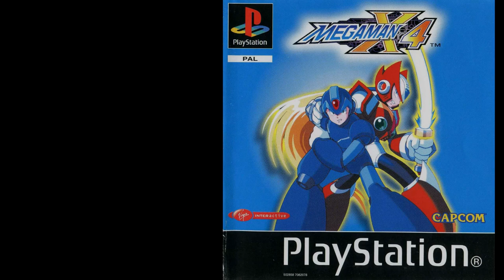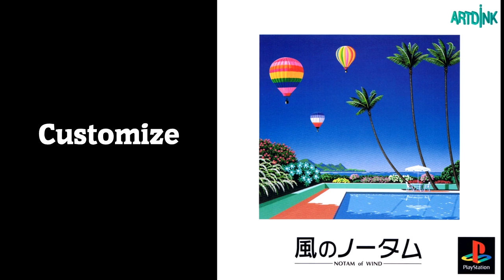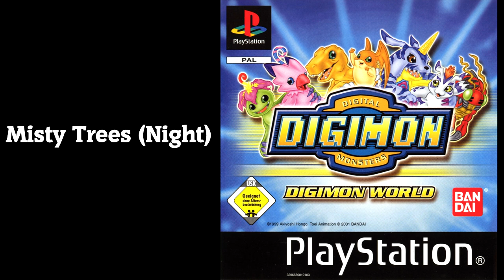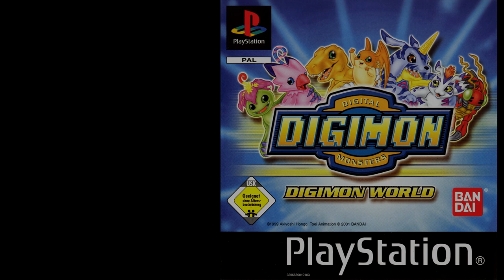PlayStation 1 Relaxing Music PART 2/11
1. Spyro 2: Gateway To Glimmer / Ripto's Rage - Colossus 00:00:00
2. Final Fantasy V - Beyond The Deep Blue Seas 00:03:38
3. Disney's Dinosaur - The Lake 00:05:22
4. Legend Of Mana - Pastorale 00:08:06
5. Bomberman: Fantasy Race - Soundtrack 17 00:09:50
6. Wild Arms - The Princess Sorceress' Feelings 00:12:48
7. Jumping Flash! - World 3-2 00:15:07
8. Tomba! / Tombi! - Underground Sewers 00:18:43
9. Digimon World - Monochrome Shop 00:19:45
10. Resident Evil - Save Room 00:22:46

11. Kula World - Hiro 00:23:48
12. Hot Shots Golf 2 - f0019 00:27:46
13. Mitsumete Knight - Unseen Snow 00:30:35
14. Seiriki Rayblade - Sexydynamite 00:32:32
15. Alundra - The Child's Dream 00:36:30
16. Exhumed / PowerSlave - Karnak 00:40:04
17. Digimon World - File City (Day) 00:42:17
18. Kaze No NOTAM - Tranquility 00:45:20
19. Suikoden 1 - Theme Of A Moonlit Night 00:51:05
20. Guardian's Crusade - Warp Gate Core 00:54:44
21. Pac-Man World - Crisis Cavern 00:56:41
22. The Legend Of Heroes IV - Leaving The Nest 00:58:54
23. Legacy Of Kain: Soul Reaver - Water Glyph 00:59:56
24. Rayman - The Band Awakens 01:02:43
25. Disney's Mickey's Wild Adventure - Lonesome Ghosts Part 1 01:03:45
26. TearRing Saga - Reminiscence 01:05:46
27. Breath Of Fire III - Overworld Theme 1 01:07:13
28. Lemmings - Tim 3 01:09:51
29. Eternal Eyes - The Lost Forest 01:12:27
30. Grandia - The Sandy Beach Of Gumbo 01:15:29
31. Castlevania: Symphony Of The Night - Dance Of Pales 01:21:11
32. Baldies - Track 1 01:23:42
33. Broken Sword 2: The Smoking Mirror - Quaramonte 01:28:37
34. Moon Remix RPG Adventure - The Other Jet 01:29:50
35. Final Fantasy VII - Valley Of The Fallen Star 01:34:32
36. Syphon Filter 2 - Interstate 70 01:38:07
37. Zanac X Zanac - Spider To Sleep 01:42:24
38. Croc: Legend Of The Gobbos - Underwater 1 01:44:13
39. Blaster Master: Blasting Again - Brightness 01:46:37
40. SaGa Frontier - Junk 01:47:37
41. Monster Rancher - Name Your Character 01:50:18
42. Diver's Dream - Track 26 01:52:03
43. Final Fantasy VI - Forever Rachel 01:54:19
44. Arc The Lad 3 - Free Battle Area 2 01:57:10
45. ISS Pro Evolution - Ovatio 01:59:28
46. Alundra 2 - Ancient Ruins 02:01:01
47. Final Fantasy V - Tenderness In The Air 02:02:54
48. Kingsley's Adventure - Carrot Castle Courtyard 02:05:12
49. Disney's Hercules - Your Basic D.I.D. 02:08:16
50. Spyro 3: Year Of The Dragon - Sheila's Alp 02:10:43
51. Risk - World Theme 02:14:03
52. Klonoa: Beach Volleyball - (Round 1) Happy Beach 02:18:16
53. Rapid Reload / Gunner's Heaven - Ending Theme 1 02:20:52
54. Front Mission 3 - Rest 2 02:25:09
55. Pandemonium! - Frozen Cavern 02:28:20
56. Ehrgeiz - Hotel 02:32:51
57. Kowloon's Gate: Adventure Book - Town Of Pleasure 02:35:03
58. Yu-Gi-Oh! Forbidden Memories - Forbidden Ruins 02:37:40
59. Choro Q3 - 44/44 02:40:00
60. Final Fantasy Origins - Gurugu Kasan 02:42:04
61. Brave Fencer Musashi - Village At Night 02:44:39
62. Beyond The Beyond - Jonowan Village 02:46:32
63. Driver: You Are The Wheelman - San Francisco At Day Song 02:48:37
64. Toshinden 4 - Subaru's Mind 02:50:47
65. Tenchu 2: Birth Of The Stealth Assassins - Ketsubetsu 02:53:15
66. Chocobo's Dungeon 2 - Monster Village 3 02:56:10
67. Sheep - Chillin' Fields 02:57:25
68. Final Fantasy IX - Eiko's Theme 03:01:34
69. Kaze No NOTAM - Long For 03:05:09
70. Digimon World 3 - Inn 03:10:53
71. Excalibur 2555 AD - Track 12 03:12:26
72. Vandal Hearts 2 - The Wrong For The Justice 03:13:27
73. Xenogears - June Mermaid 03:15:14
74. Harry Potter And The Chamber Of Secrets - Diagon Alley 03:19:42
75. Disney's Tiggers Honey Hunt - Rabbit Says 03:22:47
76. Crash Team Racing - N Sanity Beach Map 03:24:41
77. MediEvil - Cemetery Hill 03:25:52
78. Monopoly - Candles 03:27:55
79. Alien Trilogy - Track 4 03:30:06
80. The Adventures Of Lomax - Space #1 03:32:21
81. Final Fantasy VIII - Roses And Wine 03:35:04
82. Discworld - Unseen University (The Library) 03:37:23
83. Policenauts - Lavender 03:41:46
84. Persona - Dungeon no 1 03:46:45
85. Mega Man X5 - Credits 03:48:19
86. Seiriki Rayblade - Holy Land 03:51:41
87. Threads Of Fate - Planning To Get The Treasure 03:55:28
88. The Legend Of Dragoon - City Theme 2 (Bale/Fletz) 03:57:24
89. Final Fantasy IX - Conde Petie 03:58:56
90. Mitsumete Knight - Man Against War 04:02:38
91. Duke Nukem: Total Meltdown - Eerie 04:05:12
92. Gex: Enter The Gecko - Rocking Pillars 04:09:10
93. Castlevania Chronicles - 40 Load BGM SC-55 ver. 04:12:06
94. The Legend Of Heroes III - Shrine 04:13:27
95. Final Fantasy VI - Searching For Friends 04:14:44
96. Suikoden 1 - Dancing Girl 04:17:42
97. Godzilla Trading Battle - Track 3 04:20:10
98. Breath Of Fire III - The City Liked By The Wind 04:23:10
99. Kingsley's Adventure - Poorluck Village 04:25:34
100. THE REST ARE IN THE COMMENTS :) 04:28:54